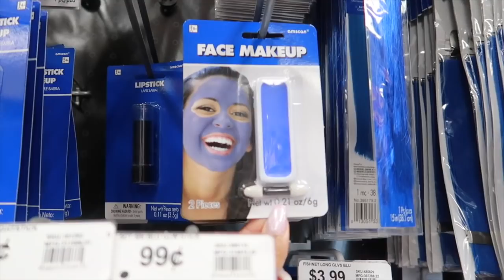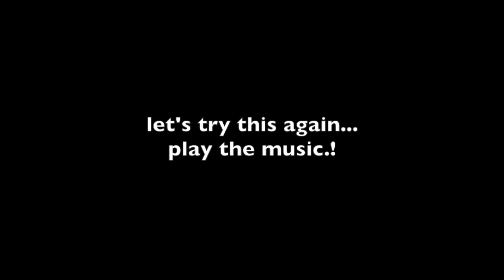Dollar Tree With Me! + $1.00 STORAGE IDEAS for Hair & Makeup!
In today's Destiny Daily video, I'm taking you all to Party City, Dollar Tree and Walmart with me while we shop for Mr. Lincolns Birthday Party. I reorganized and cleaned out my makeup drawer, nails storage section, and show you all cool DIY hacks to organize your under the cabinet bathroom sink area for storing all your hair products.
✦WATCH THESE VIDEOS NEXT✦
I N S T A G R A M ➺ @allofdestiny
T W I T T E R ➺@allofdestiny

Destiny
27 | Memphis, TN
Canon G7x Mark ii